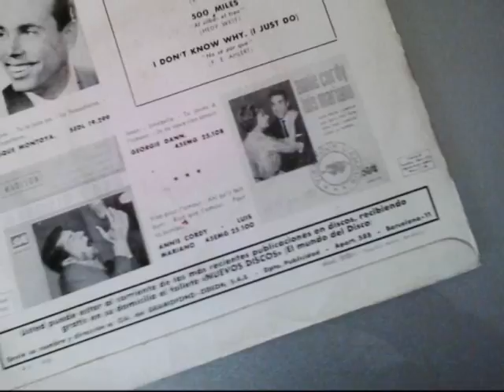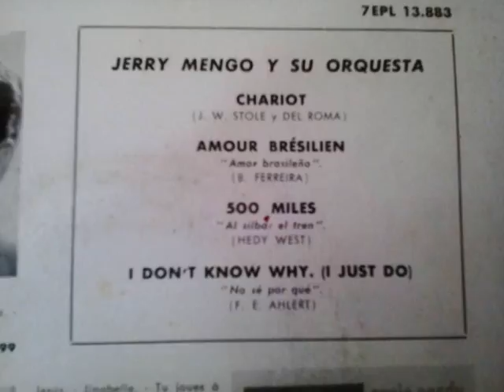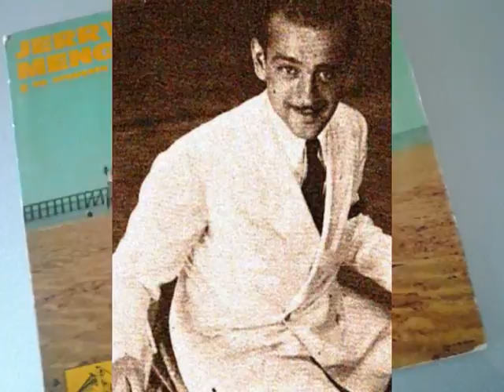I DON'T KNOW WHY (I JUST DO) - JERRY MENGO Y SU ORQUESTA (1963)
Versiòn instrumental,por Jerry Mengo junto a su Orquesta,de un tema mìtico ,compuesto en 1931. I don't know why (I just do).Cara B del EP de 1963.